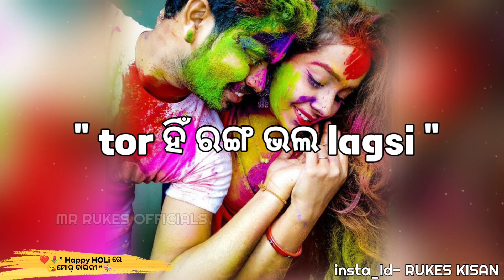💐❤️ HAPPY HOLI RE MOR BAURI 🪅 Holi Special Sambalpuri Shayari💗Sambalpuri status video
🪅🌷 HAPPY HOLI RE MOR BAURI ❤️
Holi Special Sambalpuri Shayari💗 Sambalpuri status video//New Sambalpuri shayari Status Video// Happy Holi Sambalpuri Shayari _Holi Sambalpuri Shayari 💗

Sambalpuri Sad Shayari 🪅 Viral ☺️🥀video WhatsApp status Happy Holi 🪅❤️

Voice & Channel Owner _- MR RUKES OFFICIAL

Script  Writer ✍️ Concept _-RUKES KISAN

Voice _- RUKES KISAN

sambalpuri shayari
Sambalpuri status
Happy Holi sambalpuri status
Holi status video
Happy holi
Holi Status
Happy holi sambalpuri shayari
Sambalpuri shayari
Holi sambalpuri status
Holi shayari
happy holi  jaan happy holi
Happy holi status video 2023
Happy holi 2023
Holi  Spicial
Holi Romantic Shayari
2023 Happy Holi sambalpuri status

         Desclaimer 🚫

⚪SUPPORT✔✔✔💯💯

                 🙏 ( ଜୟ ମାଆ ସମଲେଇ )🙏